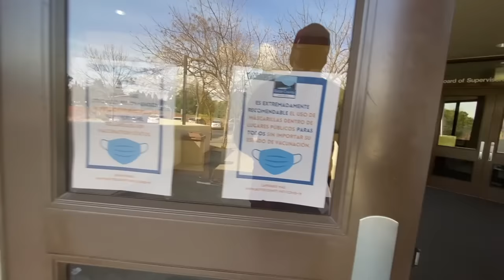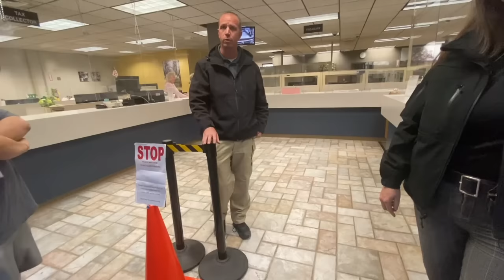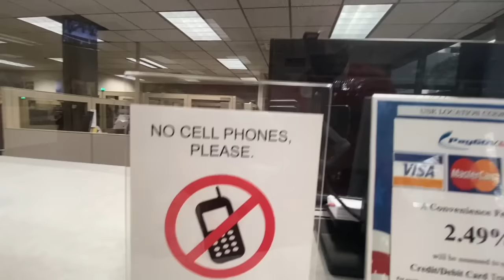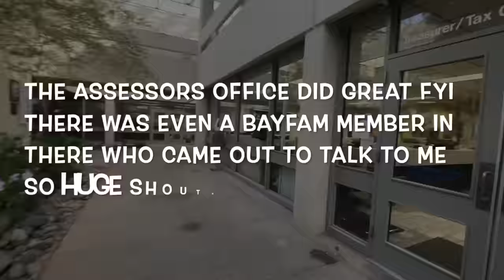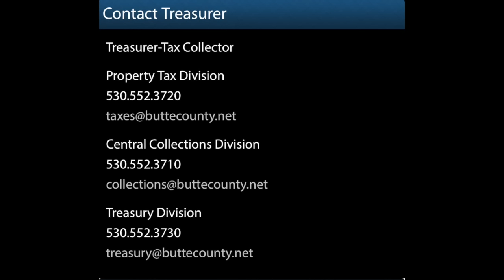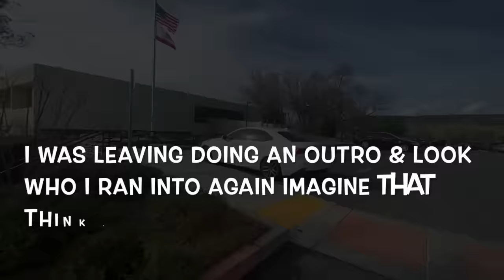"THAT'S FINE! BRING IT!!!!!" FIRST AMENDMENT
Butte County District Attorney:
MAIN CONTACT

Treasurer-Tax Collector